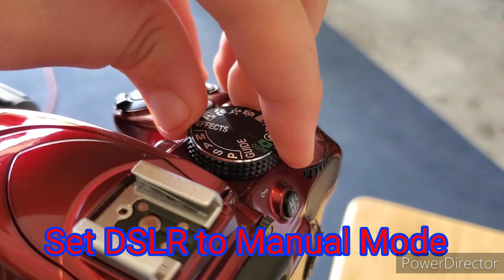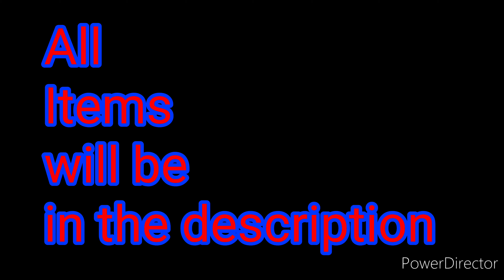How to attach your DSLR to a Telescope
Celestron - NexStar 4SE Telescope - Computerized Telescope for Beginners and Advanced Users - Fully-Automated GoTo Mount - SkyAlign Technology - 40,000+ Celestial Objects - 4-Inch Primary Mirror
93635-A T-Adapter for NexStar 4GT & 93419 T-Ring for 35 mm Canon EOS Camera (Black)
D3400 w/ AF-P DX NIKKOR 18-55mm f/3.5-5.6G VR (Red)